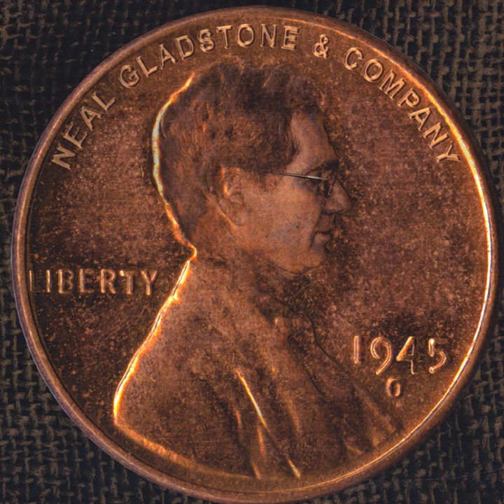Blues Dilemma (feat. Audrey Perkins)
Blues Dilemma (feat. Audrey Perkins) · Neal Gladstone

Odd Penny